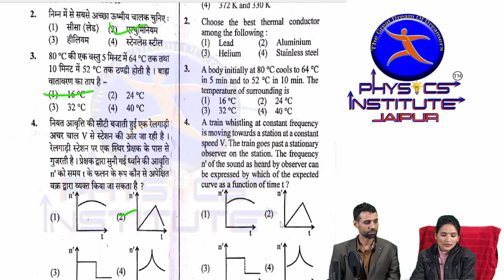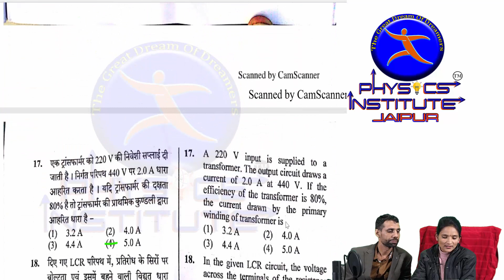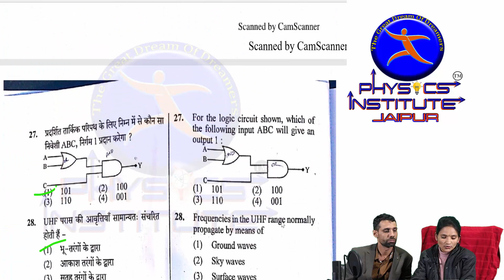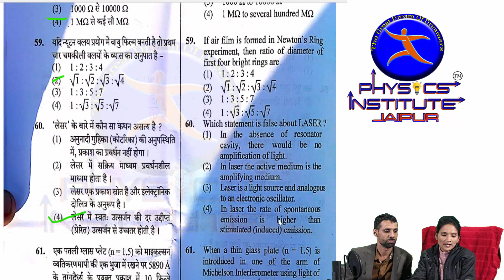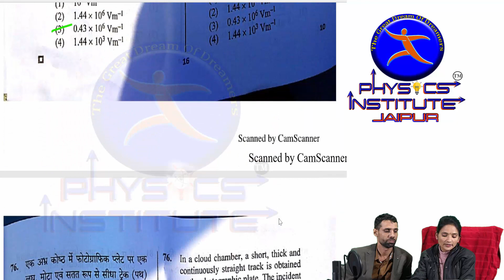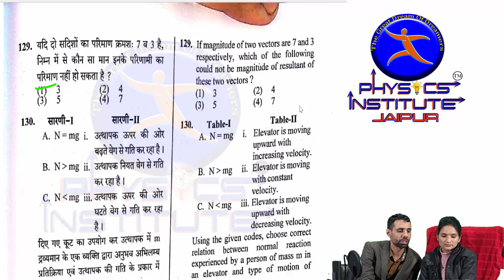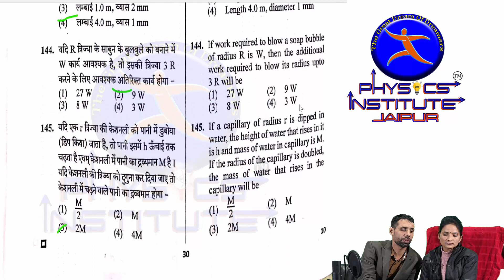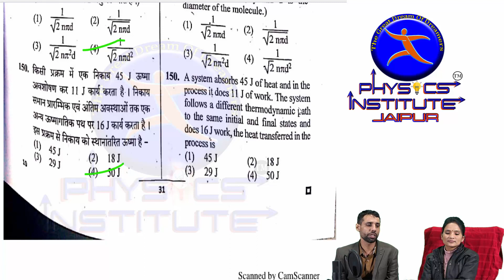RPSC 1ST GRADE PHYSICS EXAM JAN 2020 ANSWER KEY || PHYSICS INSTITUTE JAIPUR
It is expected answer key of rpsc 1st grade physics exam held on 8 jan 2020 by physics institute jaipur,
we make answer key in short time, so if u find any error or u have any suggestion plz write in comment box...

It is the one of The best institute of India for preparation of entrance exam in physics subject like iit-jam/ csir-net/JEST / BHU/ DU/ TIFR /RU /HCU... & GRE

add:-
PHYSICS INSTITUTE
2nd FLOOR, KRISHNA TOWER,
GOPALPURA MOD, TONK ROAD,
JAIPUR-18